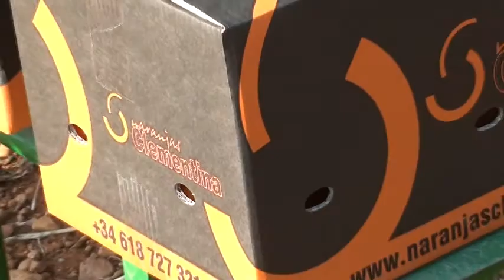CLEMENTINAGARDEN.COM: GLOBBAREA FOOD AND AGRICULTURE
Clementina Garden specialises in growing clementines, mandarins and oranges and delivering them direct from Spain to your home or office in just a few days.